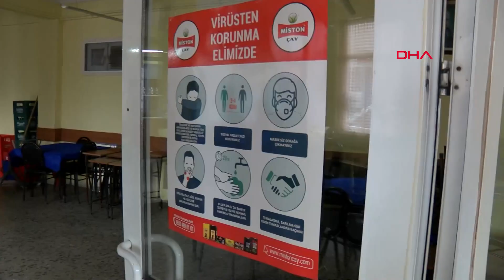Ataşehir'de kahvehaneler ilk müşterilerini aldı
İstanbul'da yeni kontrollü normalleşmenin ilk günü, kahvehaneler kapılarını açtı. Kabine toplantısı sonrası Cumhurbaşkanı Recep Tayyip Erdoğan’ın duyurduğu , yeni kontrollü normalleşme sürecinin  ilk günü İstanbul'da kahvehaneler kapılarını açtı. Ataşehir'de kahvehaneler ilk müşterilerini kabul etti. Maske ve sosyal mesafe kurallarına uyan müşteriler aylar sonra çaylarını içtikleri için mutlu olduklarını belirtti. İşletmeci Recep Sağlam "Günler sonra kahveler açıldı, çok memnun oldum. Kurallara uygun olarak açtık ,sosyal mesafe kuralı uyuyoruz. Hayırlı olsun" diye konuştu. Kahveye çayını içmeye gelen Zeki Halsiz  "Kahvesiz de olmuyor çayımızı içmeye geldik. Evdeki çayı tutmasa da vazgeçilmez bizim için. Uzun zamandır kapalıydı, açılması iyi oldu" diye konuştu.
Cengiz ÇOBAN - İsa ALMAÇAYIR / İSTANBUL (DHA)